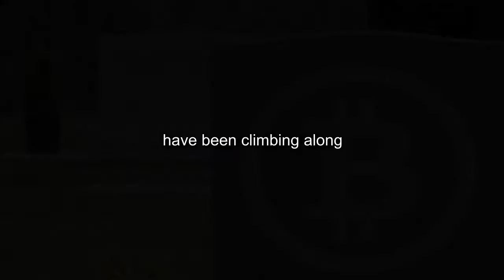Ethereum price faces a potential 30% correction after failing to break $400